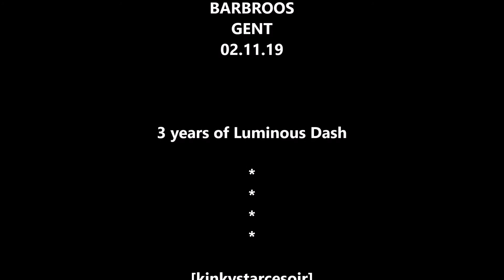ASTER Luminous Fest (live, 2019)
Aster (B) live @ Luminous Fest - Barbroos - Gent - 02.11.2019